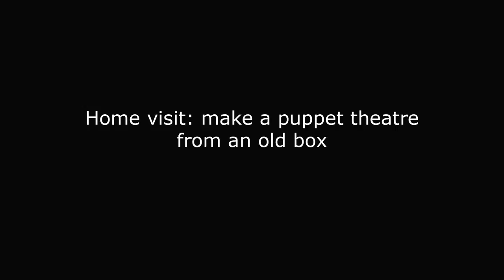Home visit: make a puppet theatre from an old box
Create a DIY kid’s puppet theatre.

Video created in Hannah’s home in Sweden.